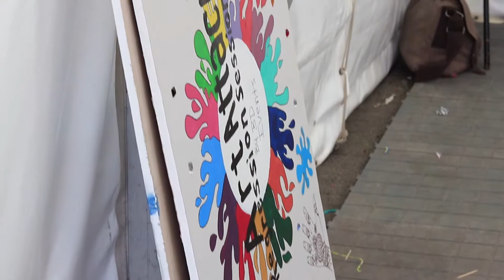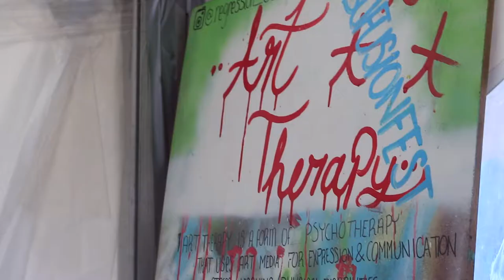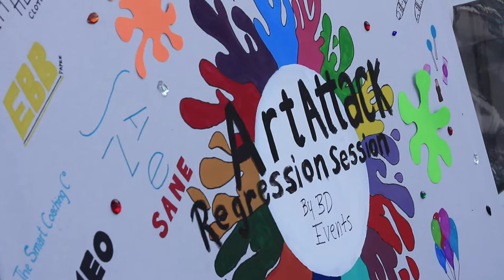Bournemouth University - Art attack regression session for SANE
The wonderful charity committee at Bournemouth University held an "art attack" fundraiser in aid of SANE. They threw paint, drew pictures, used henna and made a rainbow-coloured mess, all to help raise awareness of mental health.